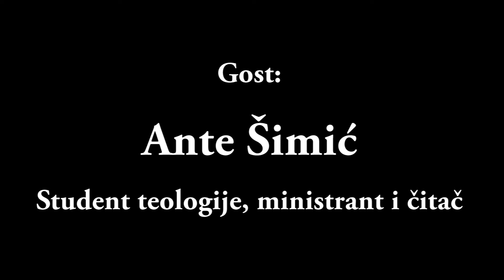ŽUPNI BLIC - Ante Šimić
Župni blic je emisija u formi razgovora (intervjua) koja je nastala kao projekt u produkciji Dugoratskog Međuzemlja – filmske grupe mladih iz župe svetog Josipa – Dugi Rat.

Gost: Ante Šimić
Razgovor vodila: Leonarda Pavić
Snimanje i montaža: Marko Vrkić
Župa sv. Josipa, Dugi Rat

Ako vam se svidio videozapis, podržite nas tako što ćete se pretplatiti na naš kanal (potpuno je besplatno😊) te stisnite like. Jako nam je važna vaša povratna informacija.
Za sve upite, stojimo na raspolaganju preko e-mail adrese koju možete naći u opisu kanala.

PRODUKCIJA: DUGORATSKO MEĐUZEMLJE